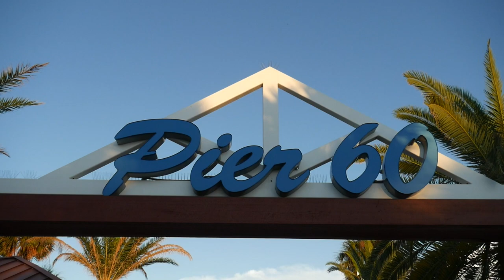"He Proposed" The Balance Of Libra (VLOG 74)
Music Background:
Otis McDonald